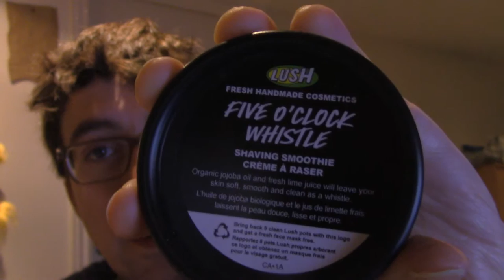lush shaving cream